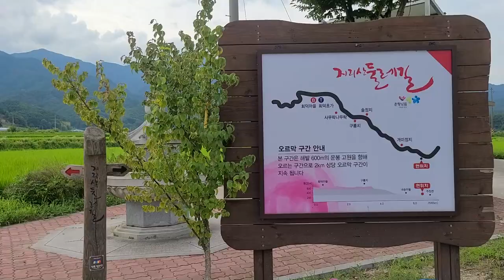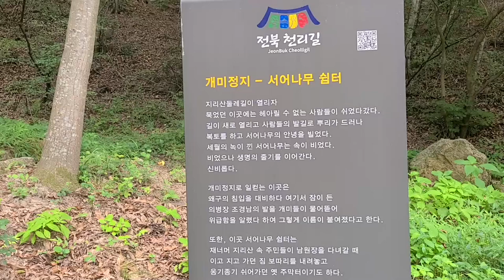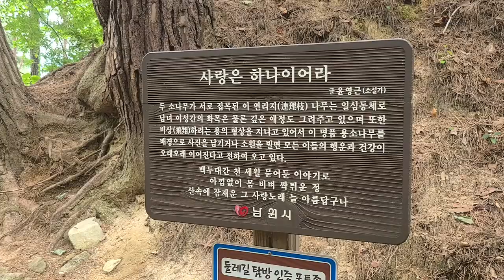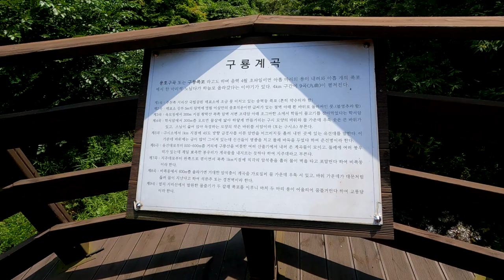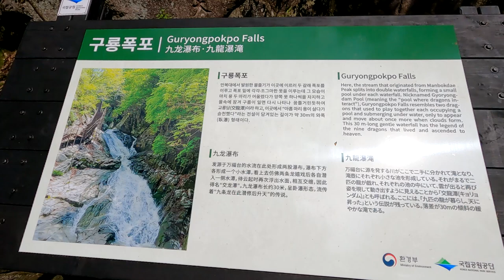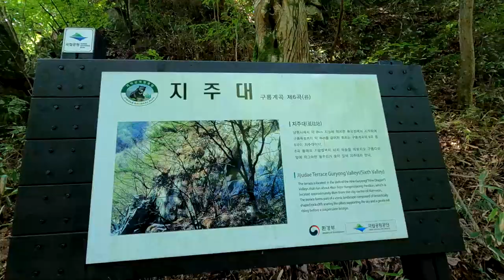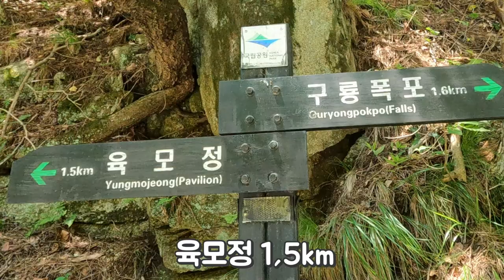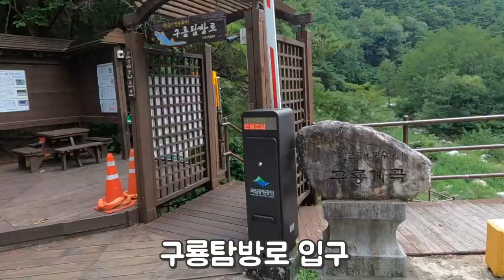남원지리산 구룡계곡순환코스 트래킹,구룡폭포,계곡트레킹명소.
지리산 둘레길 주천안내센터에서 출발해 지리산 둘레길 일부구간을 걷어 구룡계곡으로 순환하는 코스를 걷습니다

주차장은 육모정 주차장,구룡계곡주차장 등을 이용할수도 있습니다

구룡계곡은 지리산 국립공원 북부지소가 있는 주천면 호경리에서부터 구룡폭포가 있는 주천면 덕치리까지 펼쳐지는 심산유곡입니다.
수려한 산세와 깎아지른 듯한 기암절벽으로 이어지는 이 계곡은 길이
가 약 3km입니다.
남원 8경 중 제1경인 구룡폭포 아래에는 용소라 불리는 소(沼)가 형성되어 있는데, 옛날에 이곳에서 용이 승천했다는 전설이 전해져 내려오고 있습니다

코스 : 지리산둘레길주천안내센터-개미정지-구룡치-갈림길-구룡폭포-비폭동-유선대-서암-육모정-춘향묘-주천안내센터